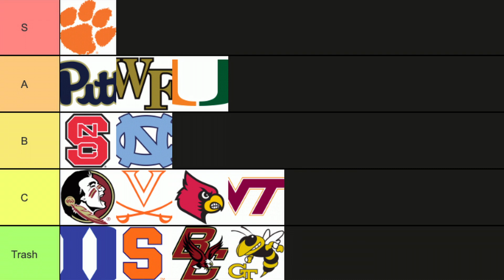Ranking the NEW ACC Conference Football Teams With Surging Miami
Can Pitt Repeat as College Football's ACC Conference Champions with Clemson and Upstart Miami Vying to Regain National Prominence?

Nobody's Safe Ranks an Atlantic Coach Conference Football League that suddenly appears wide open with Miami's Mario Cristobal hire and Clemson looking to regain its position in the race for the College Football Playoff.

Take advantage of limited-time FREE PROMOTION of FBS Schools NIL Organization Links to drive subscribers and SUPPORT YOUR FAVORITE TEAM!!! DROP YOUR LINKS in the Comments and Nobody's Safe will publicize YOUR FUNDS FREE FOR A LIMITED TIME! (Make Sure to Email to verify your organization!!)

Jason and Bryce breakdown the hierarchy of a conference owned by Dabo Swinney's Clemson Tigers until last year's uncharacteristic 10-3 season that led to Pittsburgh taking home conference crown.

Twitter virginia tech wake forest football fsufootball miami hurricanes wake forest demon deacons nc state wolfpack big ten big 12 pac 12 conference realignment